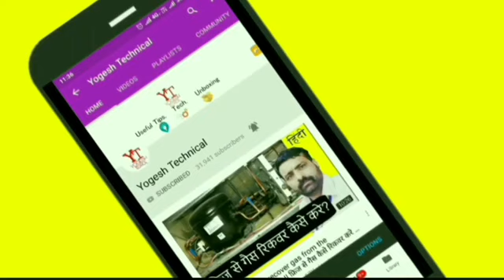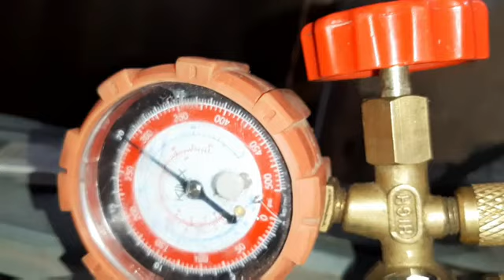How To Check AC Gas leak problem At Home | How To save AC from Gas Leakage Problem | Hvac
S-U-B-S-C-R-I-B-E